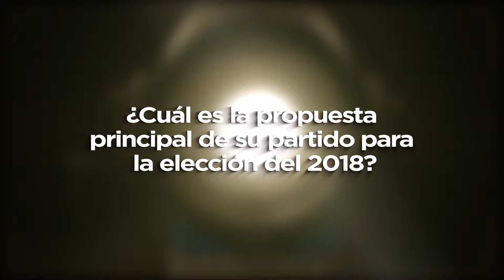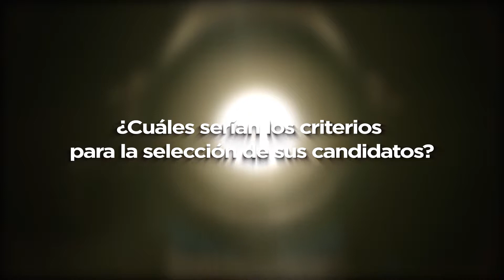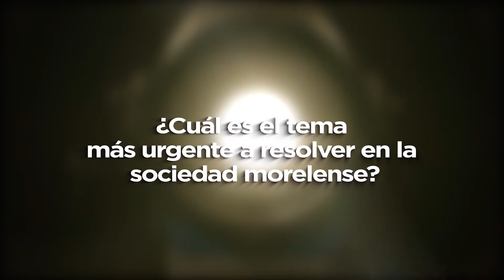Reflector Eje Sur con Rodolfo Becerril, Presidente del PRI Morelos